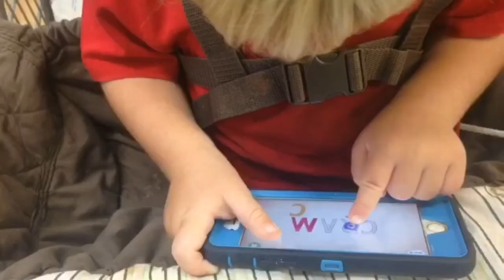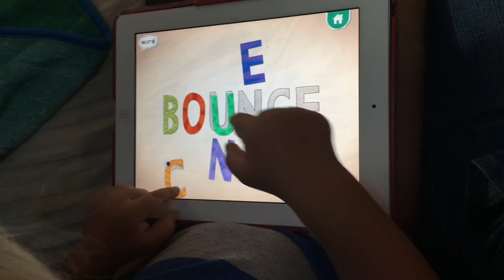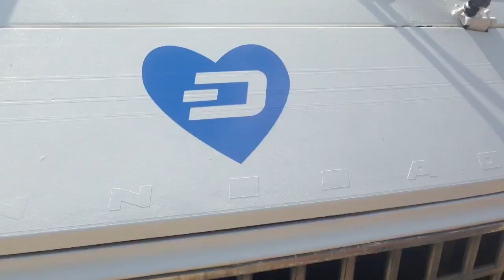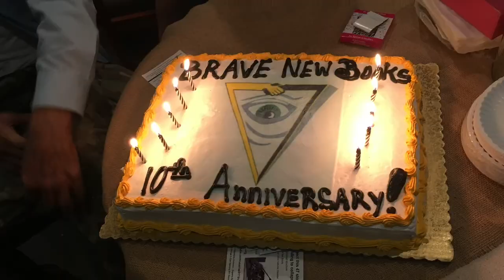The Dash Mobile Debut Vinyl Stickers Applied - Undocumented Human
We travel to Alabama for the Rethinking Everything Conference. We apply the Dash Mobile Stickers, take our home on a boat, and spend some time in Texas.